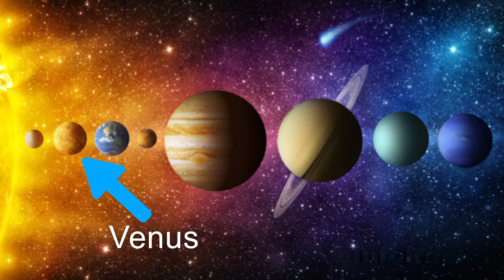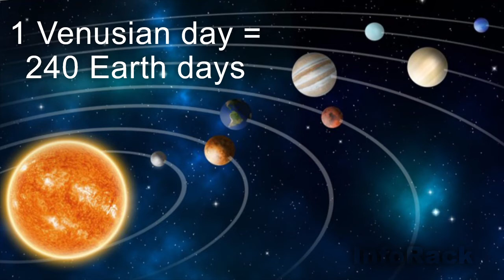Planet Venus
This the third video of the Solar System Series. In here, you can learn various facts about the planet venus. Take a close look at the hottest planet in our solar system.